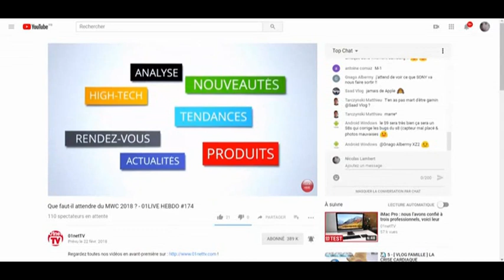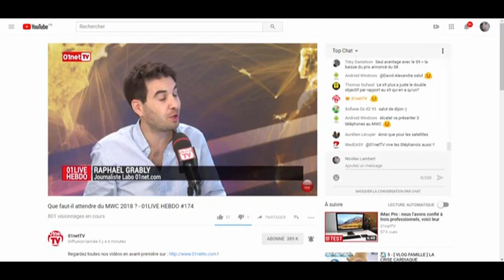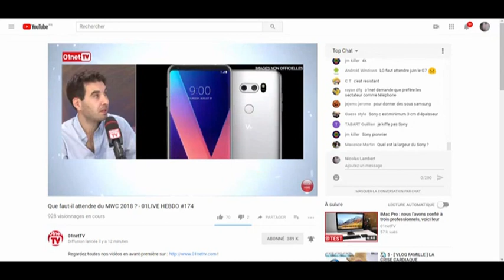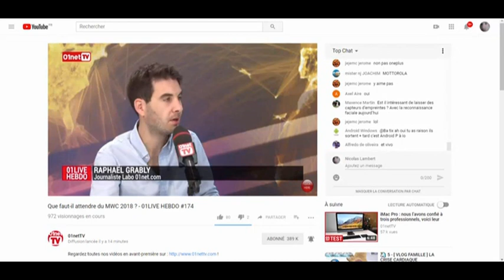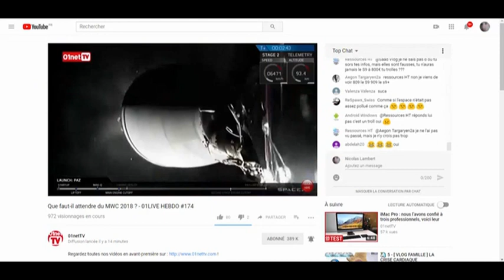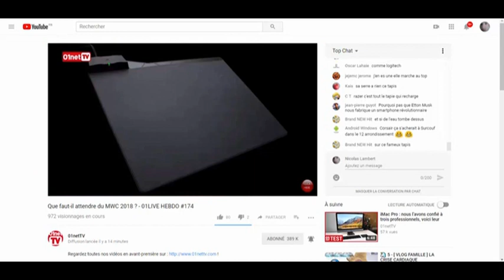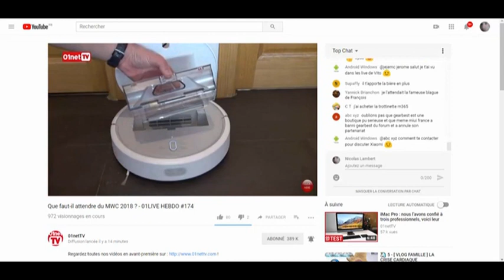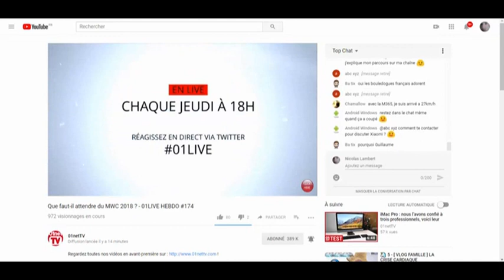01LIVE HEBDO Numero 174 Que faut il attendre du MWC 2018